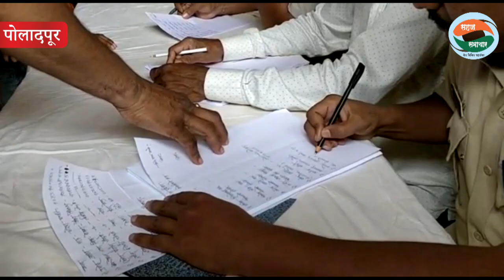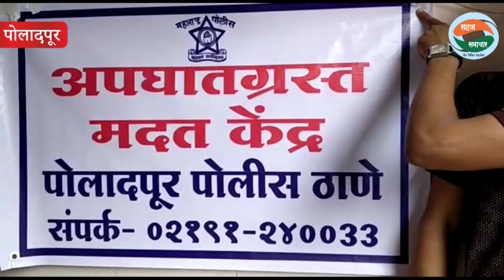(सहज समाचार) मृत्यूची सहल...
मृत्यूची सहल..
( योगेश भामरे,महाड )